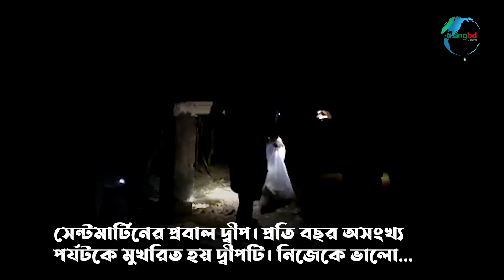প্লাস্টিক বর্জ্যে তৈরি হবে বার্জ | Plastics | St. Martin | Positive Bangladesh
মনকে বিনোদিত করতে ভ্রমণের বিকল্প নেই। আর বিনোদনের অন্যতম প্রাণকেন্দ্র সেন্টমার্টিনের প্রবাল দ্বীপ। প্রতি বছর অসংখ্য পর্যটকে মুখরিত হয় দ্বীপটি। নিজেকে ভালো রাখার মতো করে যে পরিবেশকেও রাখতে হয়, সে বিষয়ে বেশিরভাগ পর্যটকই পিছিয়ে আছে। তারা যেখানে-সেখানে ফেলছে বর্জ্য, যার মধ্যে প্লাস্টিকের পরিমাণ বেশি।